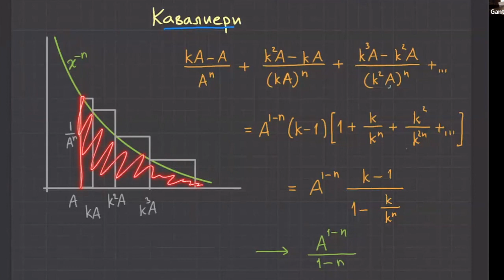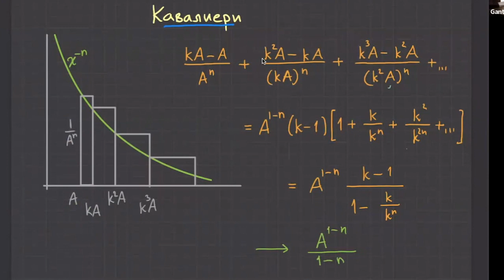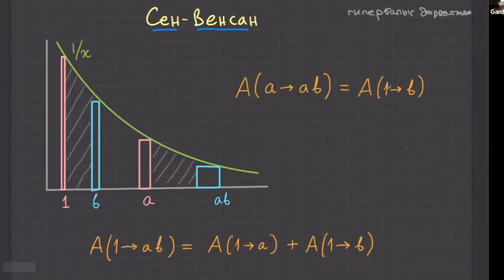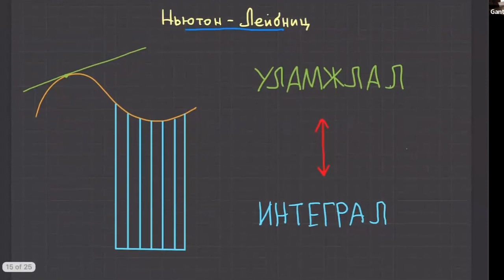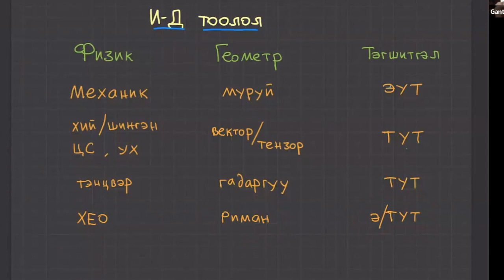Муруйг дөрвөлжлөх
Муруйг дөрвөлжлөх бодлого (буюу муруйн квадратур) Ньютон-Лейбницийн үе хүртэл хэрхэн хөгжиж ирсэн талаара